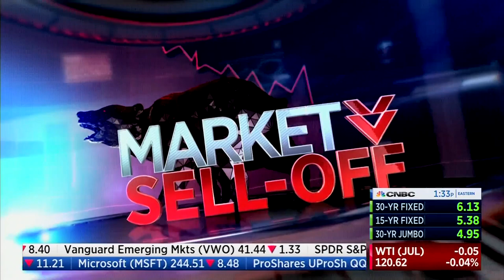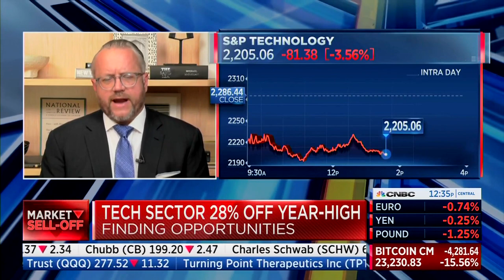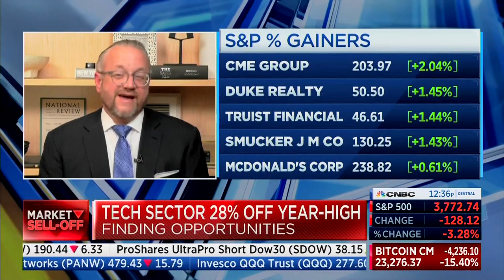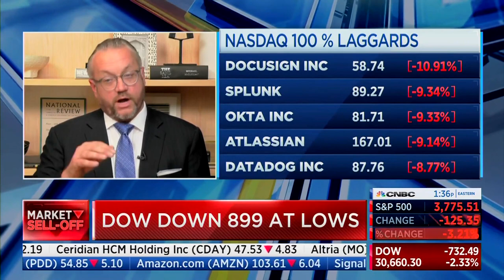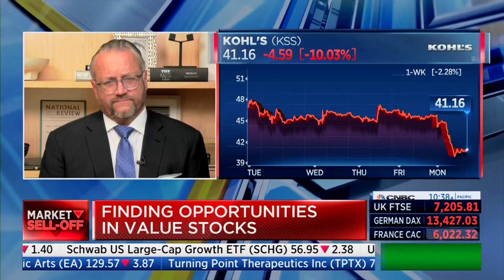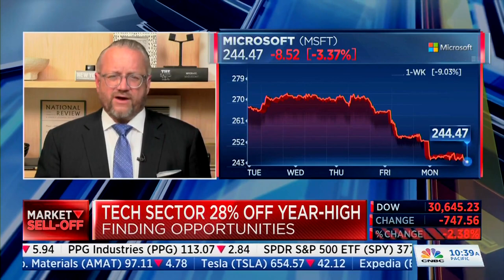David L. Bahnsen on CNBC The Exchange - All Hope is Not Lost